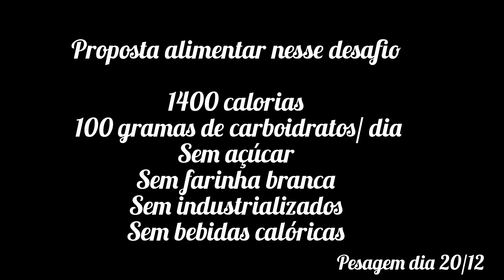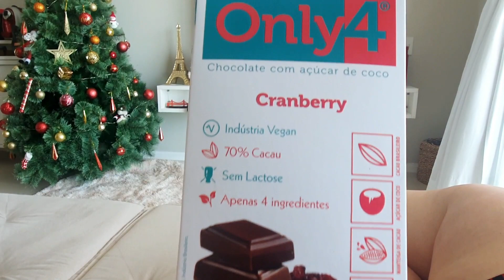Diário da dieta: Dieta low carb cardápio 7 dias/desafio fim de ano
Esse Diário da dieta: Dieta low carb cardápio 7 dias está repleto de sugestões para sua dieta com baixo teor de carboidratos.

São 7 dias completos com almoço,  café,  lanche e jantar.

Estou indo bem nesse desafio, foi um prazer gravar esse Diário da dieta: Dieta low carb cardápio 7 dias/ Na luta contra obesidade .

bora emagrecer?

Pão low carb

Panqueca/ waffle

Músico: @iksonmusic